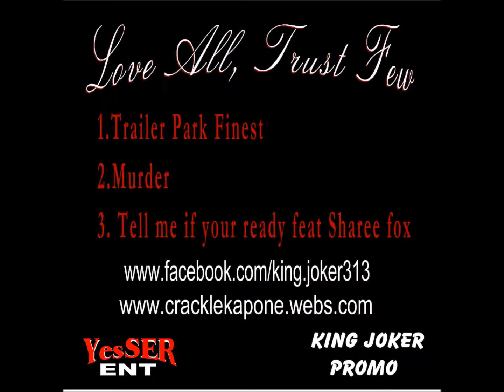Tell me if your ready-Crackle Kapone feat Sharee Fox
YesSER Crackle Kapone and King Joker Promo Presents Tell me if your ready by Crackle Kapone featuring Sharee Fox off of The Love All Trust Few EP out now for